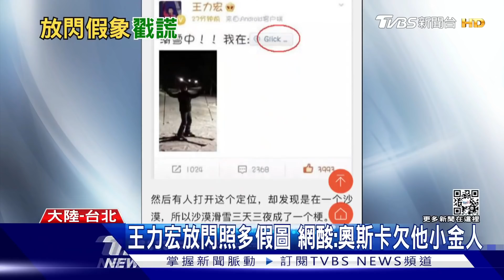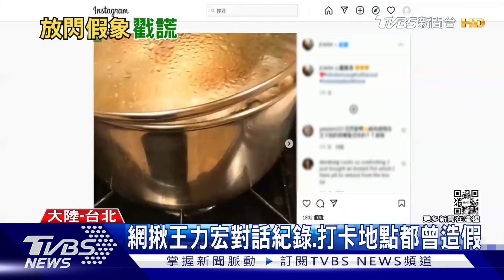王力宏放閃照多假圖 網酸:奧斯卡欠他小金人｜TVBS新聞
王力宏優質形象一夕崩塌，如今更有網友發現，他過去的放閃照片很多是P圖造假，包括全家福照片是修圖，另外說自己在滑雪結果定位顯示在沙漠，還有愛心雞湯，3年發了兩次都是同一鍋。